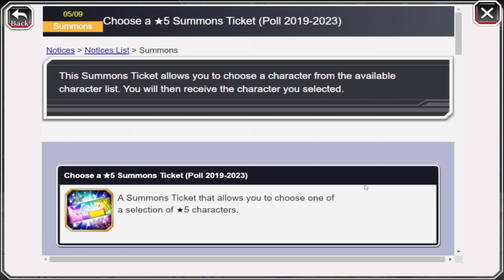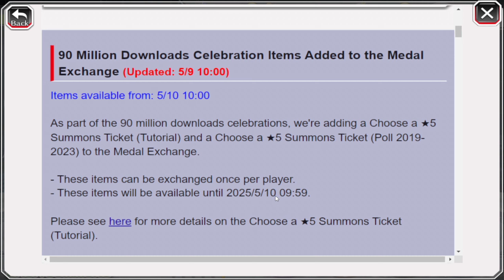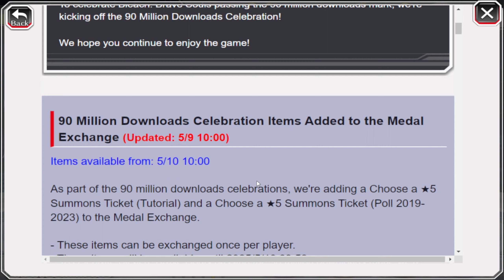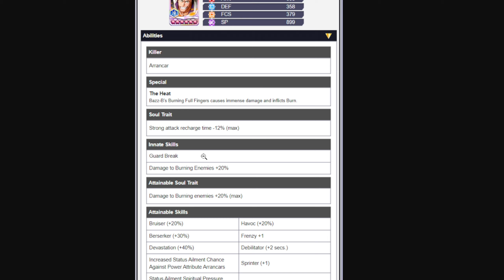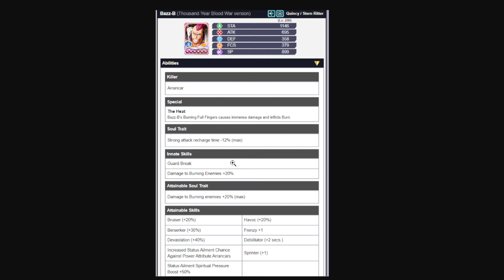THIS IS AMAZING !! *NEW* CHOOSE A 5★ TICKET & RESURRECTIONS - Bleach Brave Souls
🌞 - Timecodes :
Choose a 5★ ticket 00:00
New Resurrections Ishida , Jugram & Bazz B 02:45

🎈 - Video title : THIS IS AMAZING !! *NEW* CHOOSE A 5★ TICKET & RESURRECTIONS - Bleach Brave Souls